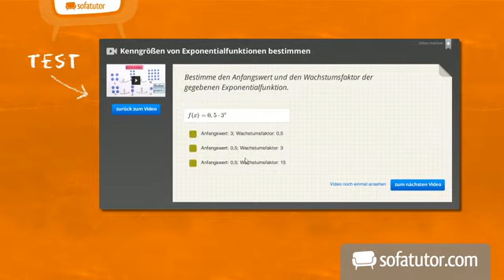Französisch: Dans un grand magasin - Hörverständnis | Wortschatz / Konversation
Salut und herzlich willkommen zu diesem Video! Hier hast du die Möglichkeit, dein Hörverständnis zu üben und dich auf solche Übungen vorzubereiten. Die komplette Aufgabenstellung ist an die Prüfung DELF Scolaire angepasst und entspricht dessen Anforderungen. Wenn du also seit ungefähr einem Jahr Französisch lernst und dich auf diese Prüfung auf A1 Niveau vorbereiten willst, dann bist du hier genau richtig. Du hörst kleine Situationen zum Thema "Dans un grand magasin" und wirst danach Fragen beantworten müssen. Viel Spaß und viel Erfolg!

Dieses Video zum Thema Hörverständnis: Einfache Sätze gehört zu: Französisch | Wortschatz / Konversation | Hörverständnis: Einfache Sätze